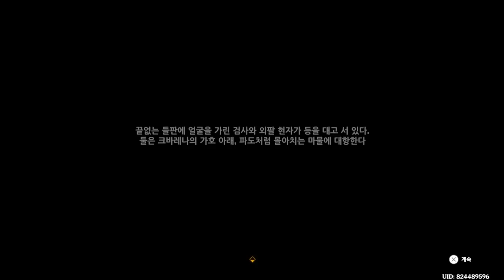3.6 수메르 신규지역 탐사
2023년 4월 14일 생방송 녹화본입니다